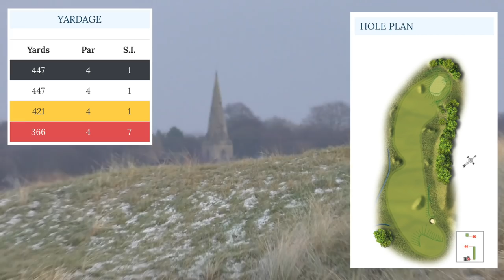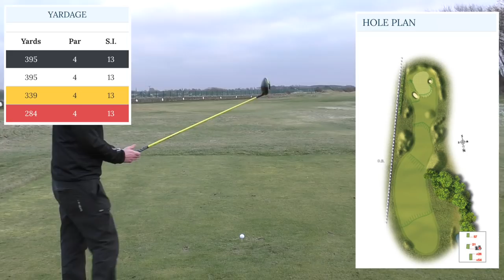HE MEGGED HIMSELF!!! Shiels & Carter vs Finch & Fryer - West Lancs GC - Part One